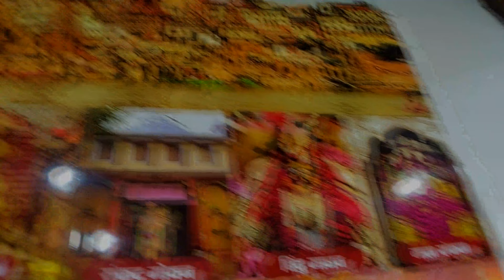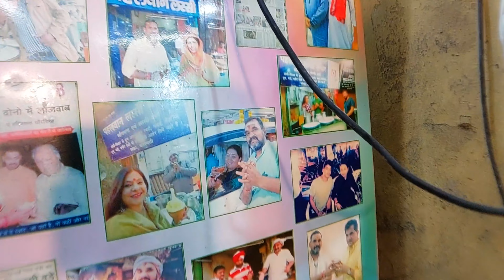पहलवान लस्सी World famous Banarasi Lassi & Rabadi Malaio at Lanka, Varanasi | Raj Aryan Sharma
If ever you're in Banaras, this is one place that each and every local suggests to try out- Pehalwan Lassi. The Lassi is sweet, thick and creamy, and obviously it is topped with some cream and rabri. During winter you can enjoy Malaiyo Makhan Malai. Malaiyo is a frothy pleasant and firm dessert found only during the winters of Banaras. This is the elegant composition of milk, Saffron and several dry fruits, along with the most important ingredient, Dew. Yes this is the core reason why Malaiyo in winter is the availability of Dew. The milk is kept open at the roofs at nights, the next morning it is churned to create this creamy delicacy.  This is a must have!

Pahalwan Lassi
Address -
Ravidas Gate, Lanka, Varanasi (UP)